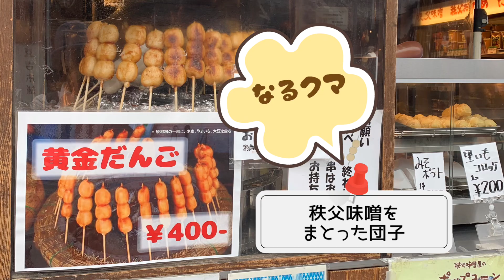小江戸川越時の鐘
埼玉県の川越は小江戸と呼ばれていて、とっても風情豊かな町。
この町のシンボルは「時の鐘」
1日に4回、由緒ある音を聞くことができる。耳を澄ませて聞いてみて。

蔵造りの建物と大正ロマン風のモダンな建物が混在しているよ。

着物を着て歩くと格別楽しいかも。
もう一度行きたくなっちゃった。